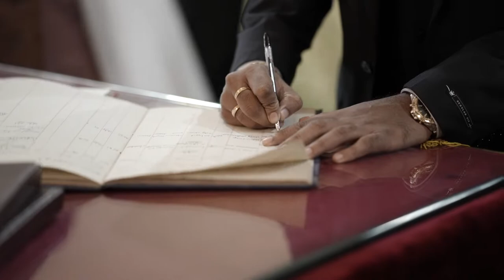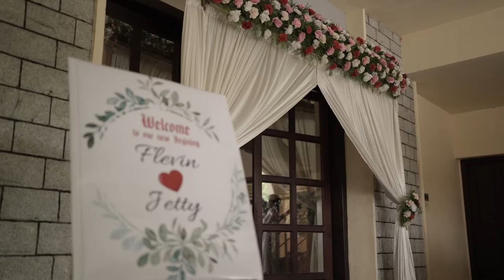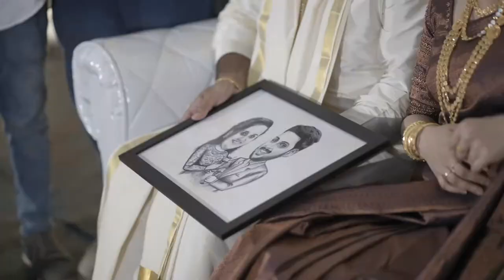Jetty Flevin Knanaya Wedding